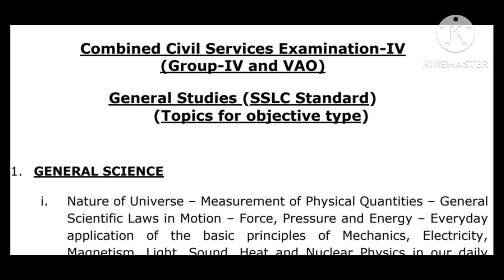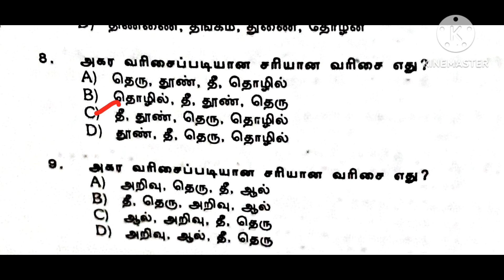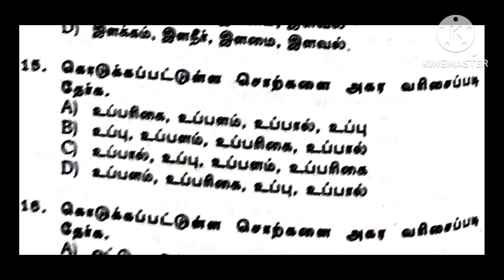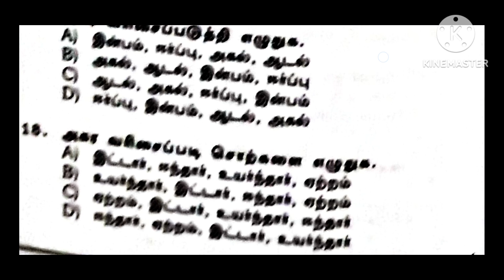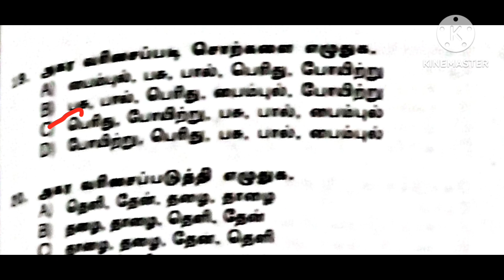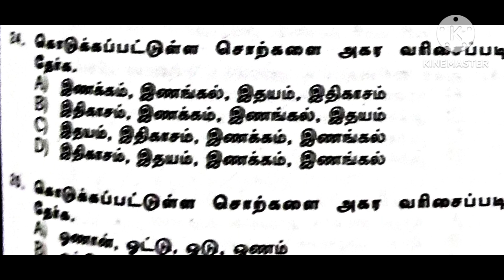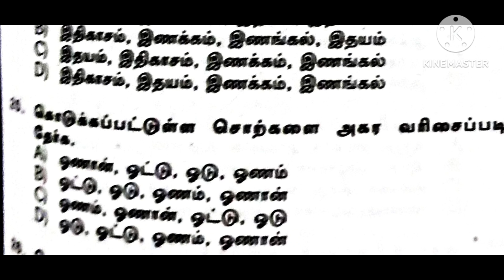TNPSC group 4 இலக்கணம் objective question answer TET TRB TNPSC#sarakrishnaacademy